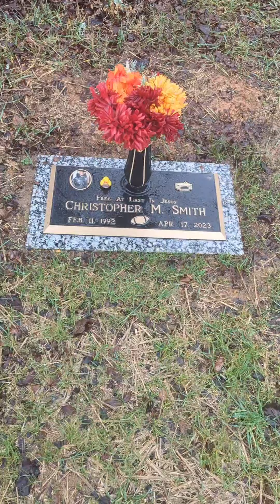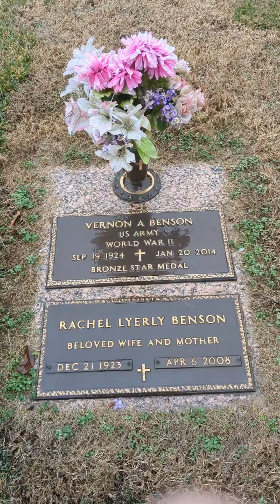The Graves Of Chris Smith, Vern Benson, & Clyde Kluttz